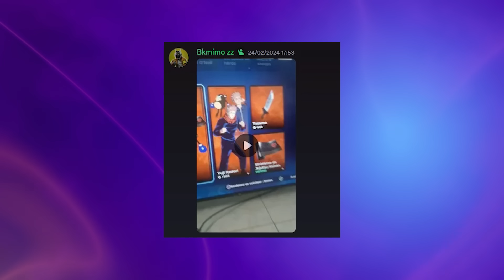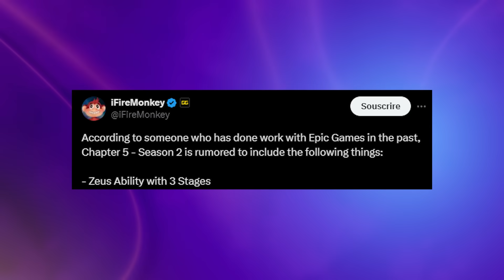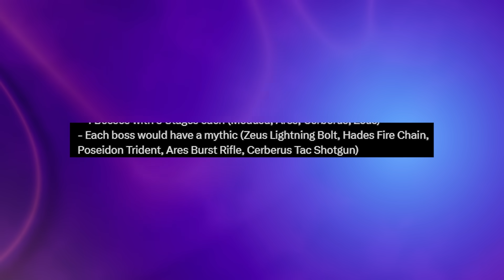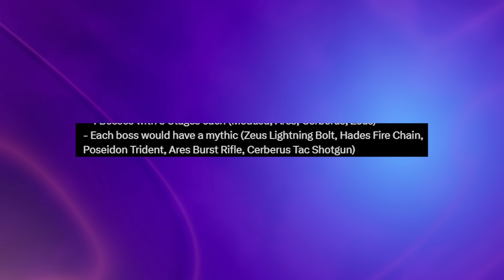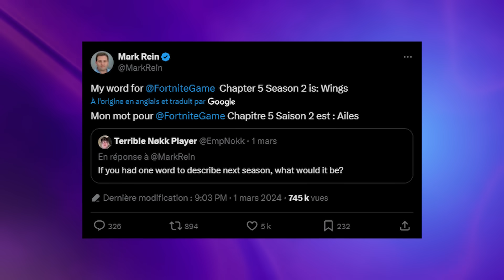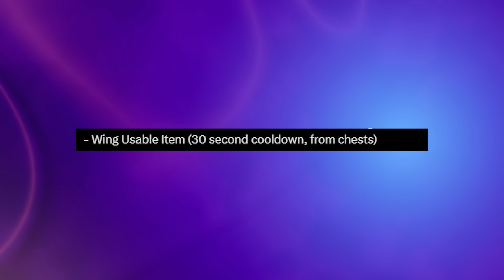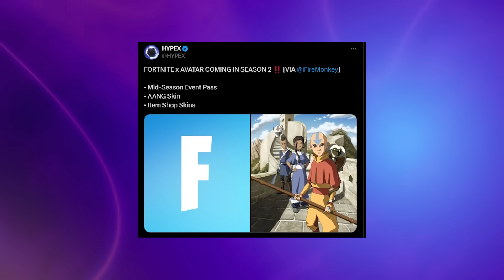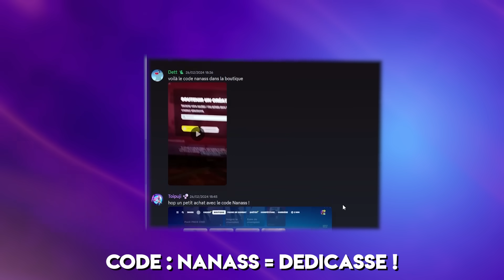Les SPOILS De La SAISON 2 Sont Disponibles ! ( *ATTENTION SPOIL* )